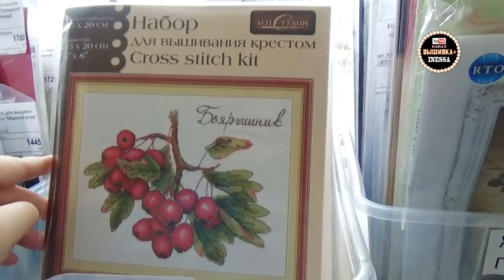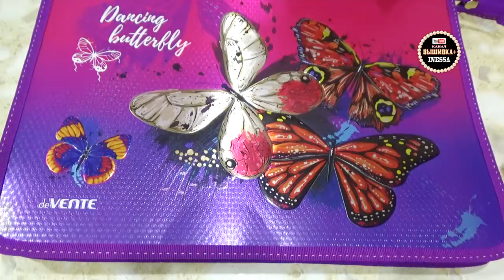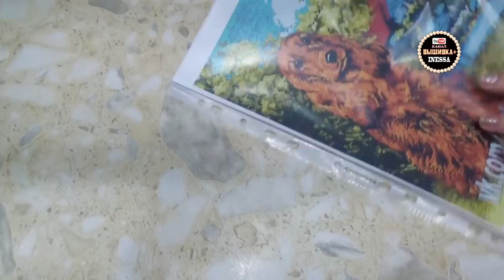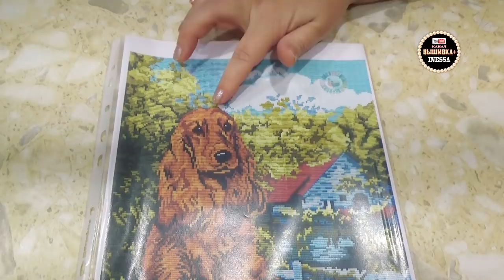Вышивка и вязание: Покупки и подарки, Амигуруми (апрель 2019)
Магазин "Радуга вышивки" Адрес: Оренбург, ТЦ "Панорама", ул.8 Марта, 49 (пересечение с Володарского, 31/1)

Адрес: г. Оренбург .пр. Гагарина 48/3
ТК "Три Мартышки", 0 этаж